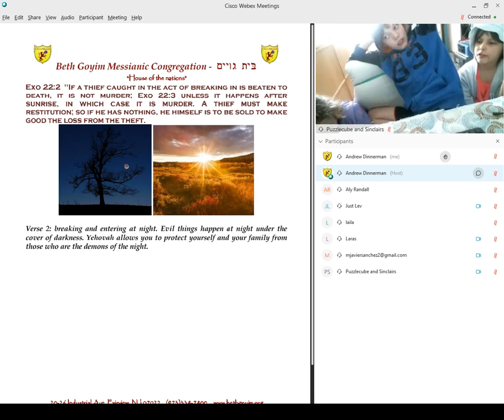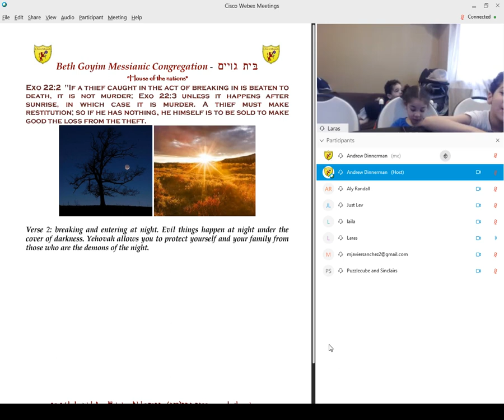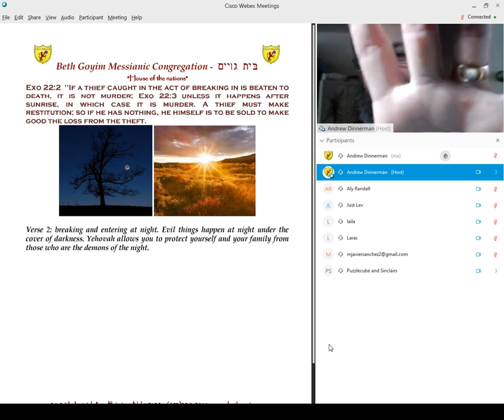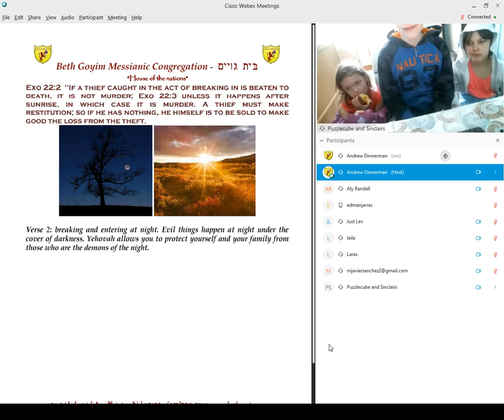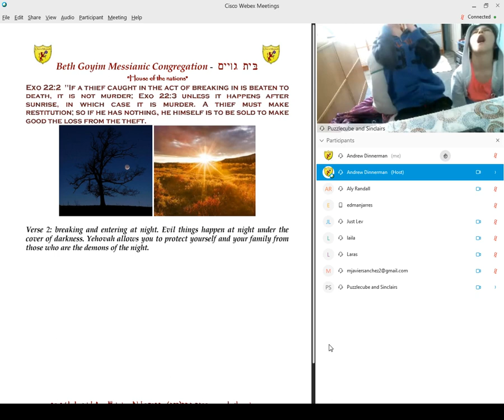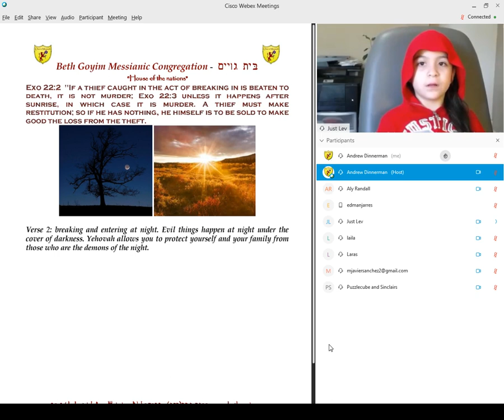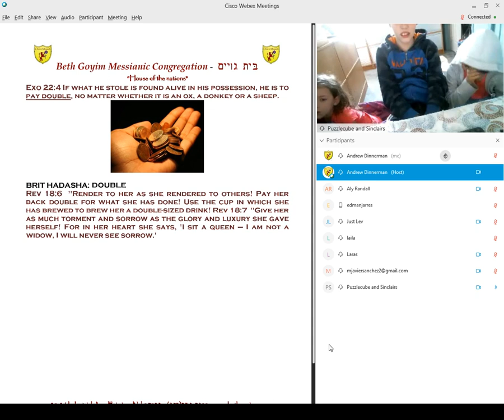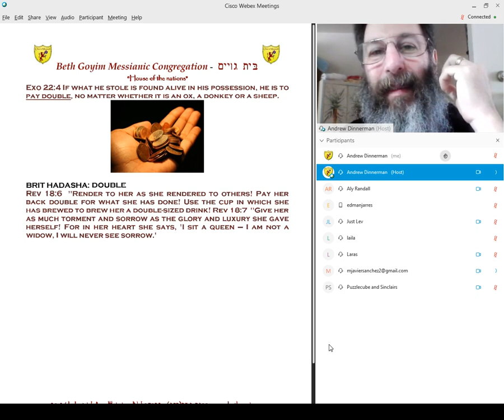MHSA DEVOTIONAL 2019 PARASHA 18C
MESSIANIC HOMESCHOOL ASSOCIATION
Morning devotionals via the internet using webex
Mon - Thurs 9:00 to 10AM Eastern time

PARASHA 018C